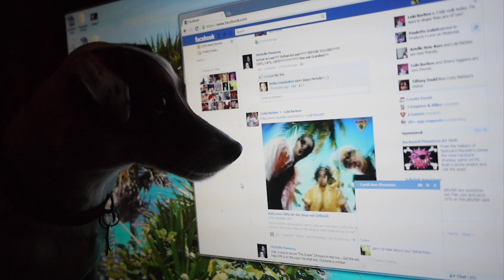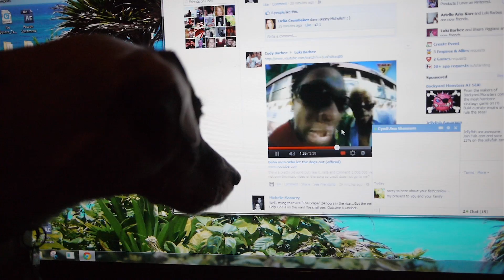Lukie let the dogs out